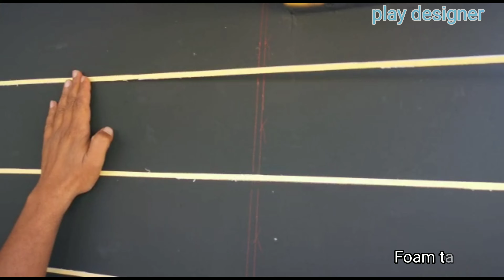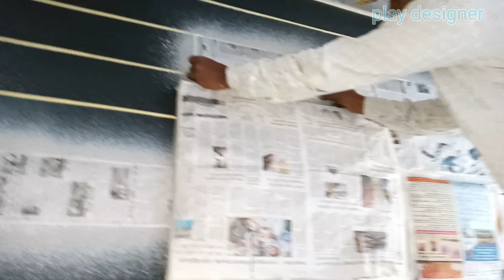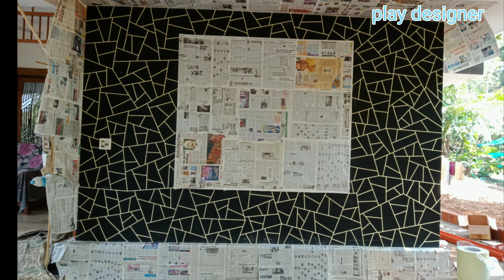Texture granite stone wall painting design!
name:-        sadik m. s
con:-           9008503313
place:-       Kerala&karnataka
languages:-Kannada, malayalam, tamil,hindi,urdu,